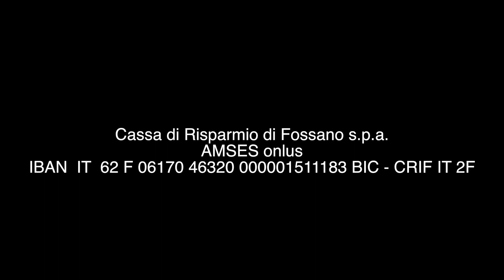Amses c'è 09-2022 Alfabeto di padre Ottavio - D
Prosegue l'alfabeto di padre Ottavio con la lettera D... come Danza, che ha un valore particolare tutto da ascoltare.